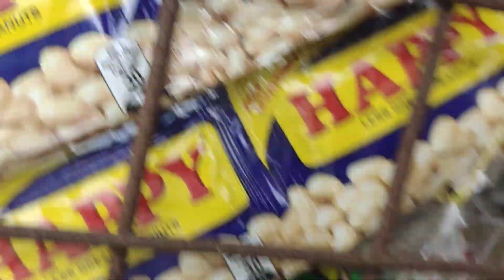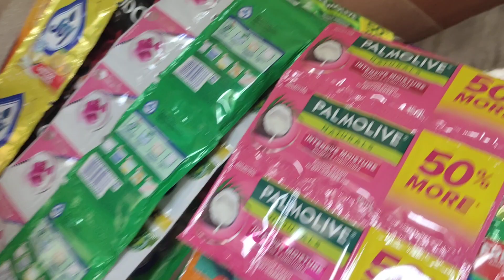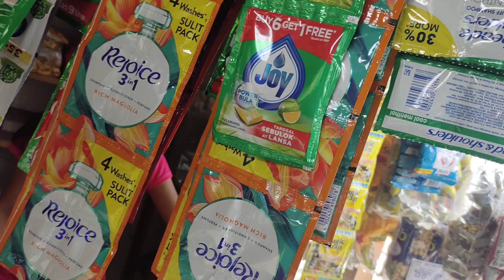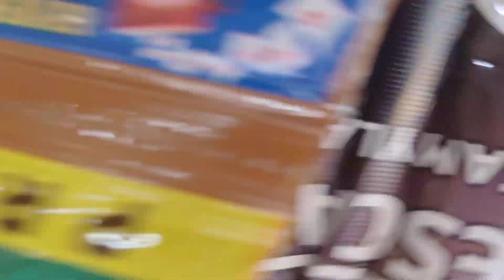ATE LUNENGNENG MAY TINDAHAN.